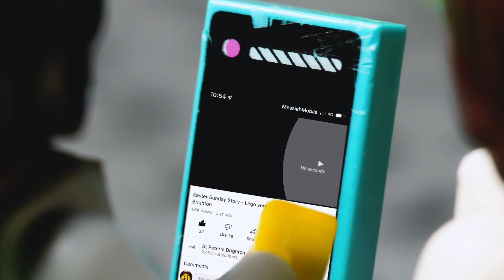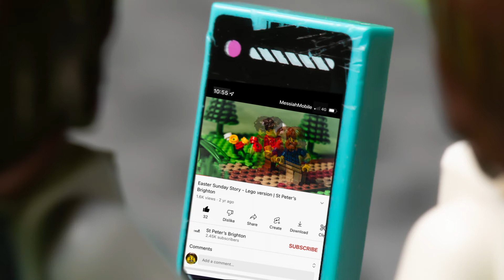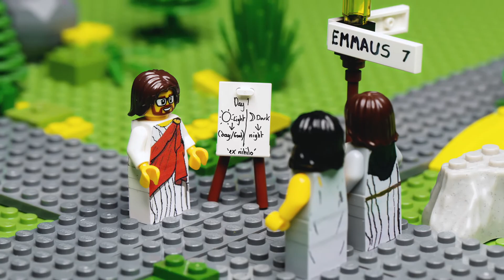The Road to Emmaus | Lego version | The Easter Story | St Peter's Brighton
Welcome to Easter at St Peter’s.

The Road to Emmaus with a twist!